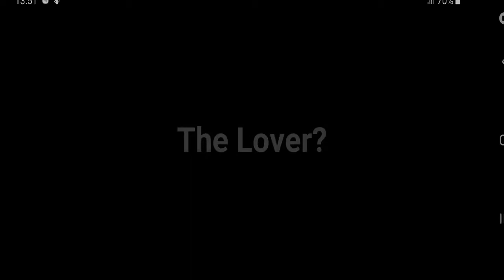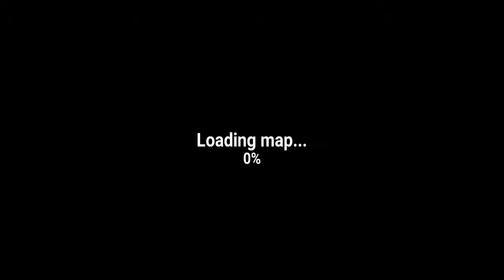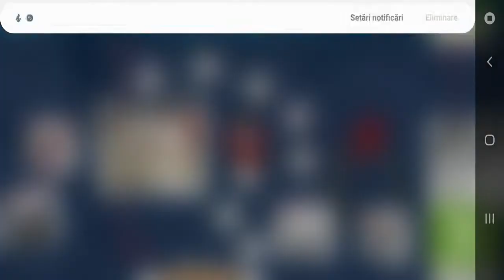The Walking Zombie: Dead City - Android Gameplay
Play The walking zombie: Dead city, zombie shooter game that takes place in the scary near future. Terrible epidemic made world full of zombies and now you must fight to survive!
Fight various zombies (zombie prisoners, zombie dogs, zombie cheerleaders, gunmen or epic boss monsters) with more than 10 different weapons! Enjoy great cartoon graphics and try to survive zombie apocalypse with your reliable 3D pixel gun that can be upgraded to inflict more damage, be more accurate, reload faster or have more ammo. Day by day, enemy by enemy, no walking dead can remain unkilled if you and entire human race should survive. Zombie games were never more entertaining!

Features:
* Epic 3D pixel cartoon graphics
* Zombies reacting to being hit and falling apart with multiple hits - effects on various dead are different
* Intuitive controls making zombie killing much more fun
* 20+ different zombie types - shooting zombie, dog zombie, prisoner zombie etc
* Huge boss monsters
* Arena bonus mode - kill as many zombies as you can using only melee weapon
* 10+ different weapons, from revolver and assault rifle to overkill weapons like rocket launcher, you don't need to fear the walking dead anymore
* Many maps with different visual themes and enemy routes
* Hit zones - many enemies will fall down after precise kill shot to the head
* Shooting games are about skill - survive with enough health and have high % of headshots and get bonus rewards!
* Rail shooter

The world after zombie apocalypse is dangerous place, but you are ready for its challenges! Pick up weapon and have some fun with zombie shooting - don't stop your trigger until all dead are...completely dead. Get reward for your hard work and unlock new weapons, upgrade current ones and just kill as many walking dead as possible. This is a zombie game where your skills really matter! In the world of The walking zombie: Dead city, you can have only one of these two roles - either zombie killer or zombie dinner.

The walking zombie: Dead city is free zombie killing game so don't worry, you will only lose your flesh and brains in worst case scenario. Shooting games are always fun, but this one will take take your heart (and brains).